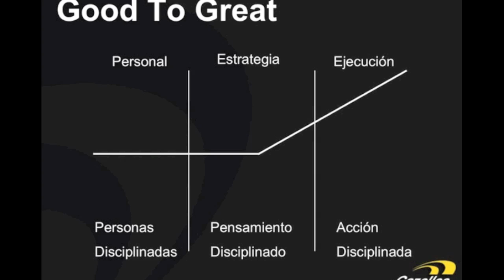Fórmula de Éxito: Good to Great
Daniel Marcos es CEO y co-fundador de empresa líder en capacitación en línea para ejecutivos de empresas en crecimiento.

Daniel es conferencista internacional y coach de negocios con la misión de ayudar a 1 millón de empresarios a escalar más rápido y con menos drama en su operación.

Daniel es miembro activo de las comunidades globales EO (Entrepreneurs’ Organization) y YPO (Young Presidents Organization) y coach certificado en la metodología Scaling Up.

Daniel ha liderado programas de desarrollo para proveedores como Grupo Modelo, Alsea, Coppel, Televisa y Endeavor. Como orador, Daniel ha tenido la oportunidad de compartir el escenario con grandes líderes como Peter Diamandis, Guy Kawasaki y Richard Branson.

En menos de una década, Growth Institute ha sido reconocida por 4 años consecutivos entre las 5.000 empresas de más rápido crecimiento en los EE. UU. con más de 70.000 miembros en 68 países.